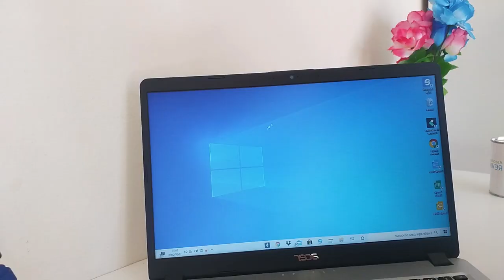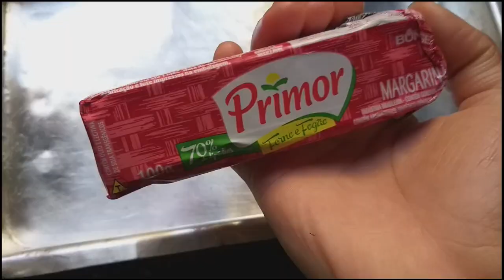VLOG:Minha Rotina de sábado!Bora Passar um dia Comigo|Vanessa Marçal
Olá povinho ❤

E aí gente,hoje decidi gravar um vlog aqui em casa,do meu dia-a-dia.
Vou mostrar tudo  pra vocês,que espero que vocês se divirtam muito.

》Está me procurando?📱